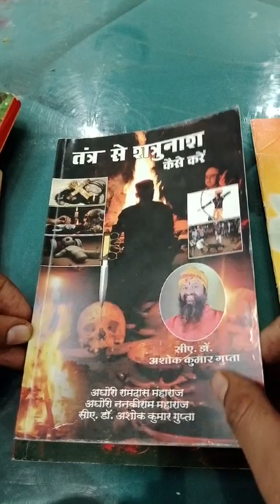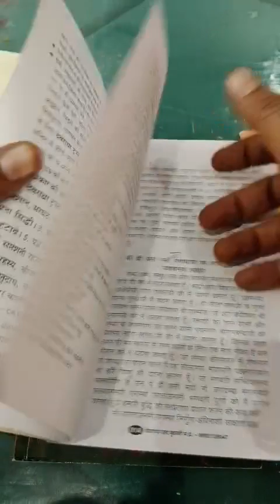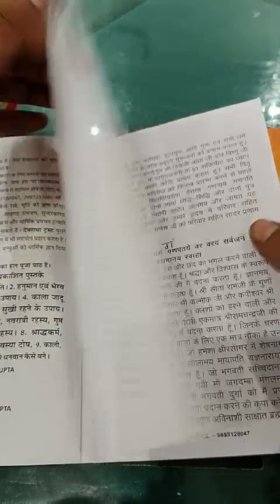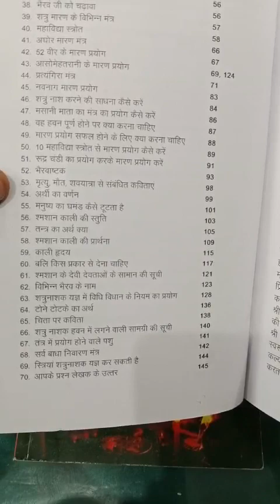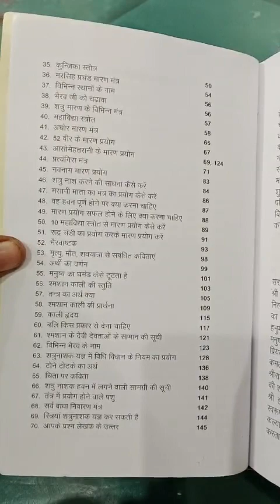किताब का विश्लेषण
Video from सी ए डाँ अशोक कुमार गुप्ता